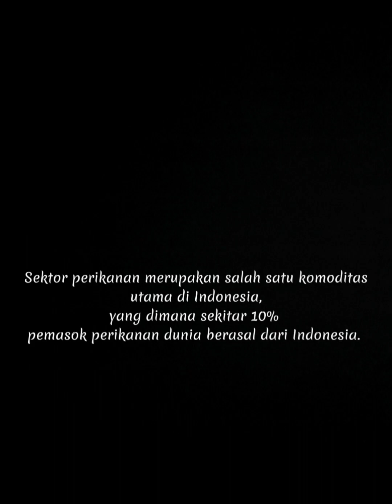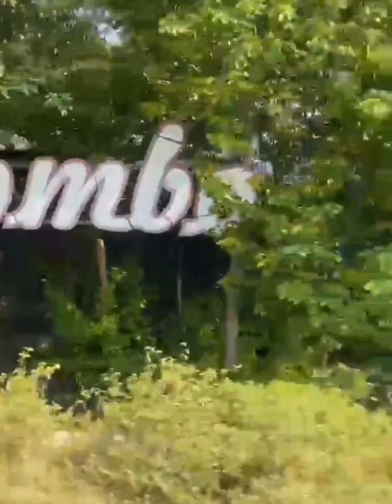Annisa Kudusyana || Jawa Timur || DMI 2023